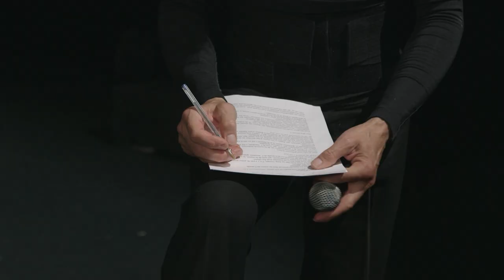Le plaisir du désordre, extraits du film de Christian Rouaud (2017)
Eve Bonfanti et Yves Hunstad sont belges, comédiens et auteurs de théâtre. Ils ont déjà écrit quatre spectacles fascinants d’intelligence, de drôlerie, de poésie, qui racontent des histoires insensées et grandioses tout en interrogeant la place du spectateur et son rapport à l’imaginaire. Après chaque représentation, je me suis demandé : comment font-ils pour écrire, à deux, des textes aussi millimétrés et qui paraissent si fragiles ? Le film se propose d’entrer dans le mystère de cette écriture, en suivant le dialogue qui s’instaure entre eux pendant l’élaboration de leur prochain spectacle ?